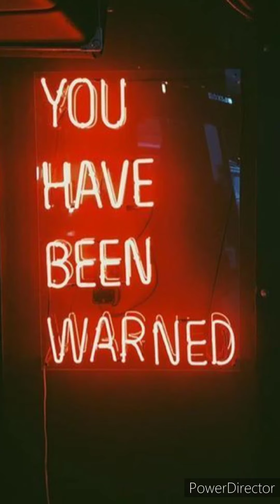Re: You've Been WARNED!!!!!!!